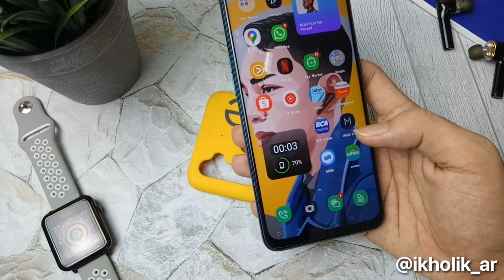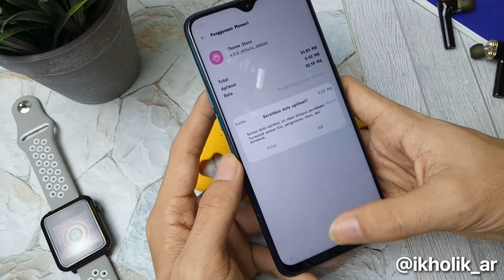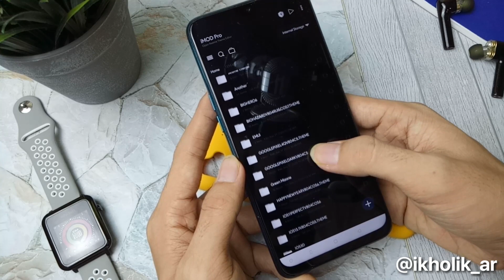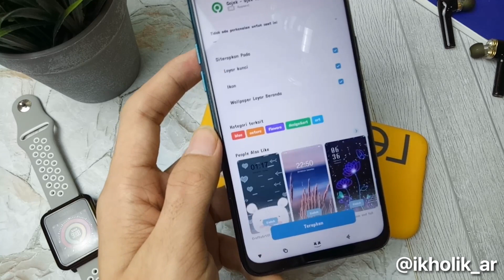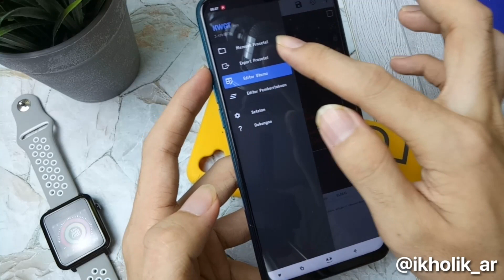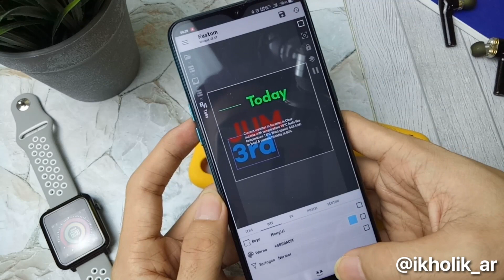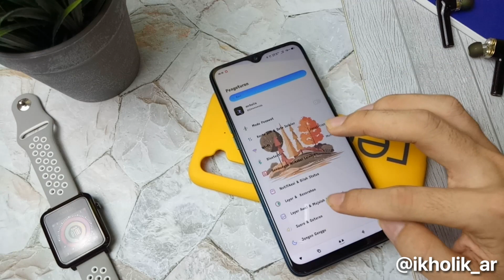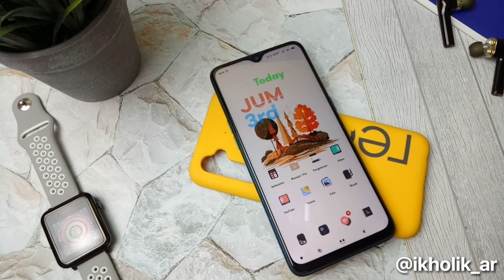Theme Insanity OPPO&Realme | Best Flat Theme OPPO&Realme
Credit

Holik Akbar design theme
Wiki for lockscreen
Surya Namblass
Zedge for wallpaper
Theme store base theme

•Password:habiskanmalamtanpabintang

-Huruf kecil semua

2 app diatas wajib dwonload buat widget seperti divideo

•V800:oppo a37,oppo f1s,f1 plus
•V801:oppo a57,f3 plus,a39
•V802:oppo f1s marsmallow,oppo f3 plus old
•V803:oppo a71 2017
•V804 ColorOs 3(oppo f3 plus,oppo f5,oppo a71  2018,oppo a83,dan lain-lain yang coloros nya 3)
•V804 ColorOs 5(oppo a5s,oppo a7,oppo f7 coloros 5,oppo f9 coloros 5,oppo a3s,oppo find x coloros 5 dan lain-lain yang masih coloros 5 termasuk realme)
•V804 Realme UI/ColorOS 7